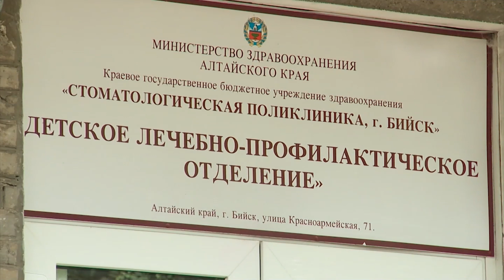Мнения коммунального юриста и бийской мэрии о дороге, ведущей к детской стоматологии, не совпадают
В этой истории хэппи энд наступит, вероятно, не скоро, ведь надеяться на помощь мэрии не приходится. Напомним, к нам в редакцию обратились неравнодушные бийчане, проживающие в центре города. Люди возмущены состоянием дороги, которая ведёт к детской стоматологической поликлинике